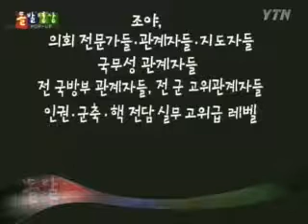관계자와 전문가 그리고 미국 - 돌발영상 시즌1 2006.09.28 방영 / YTN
관계자와 전문가 그리고 미국